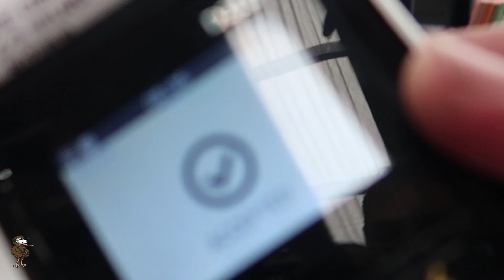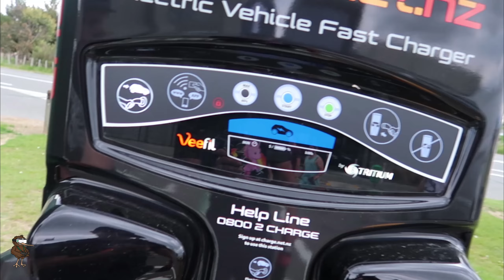Wellington FPV Trip: Day One || Scenic cruising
Day one of our weekend trip to Wellington for some drone racing, convoys, rippage, banter, unexpected swims. It's all in there!

Thanks to those that support me!

Setup:
Kiwirotor Viper
Emax 2205S 2300kv
DYS XSD30A
Matek F405 OSD
Runcam Eagle
Immersion RC Tramp
Gemfan 5152 / HQ 5043 V1S
Hero 5 Session
Cannon G7X